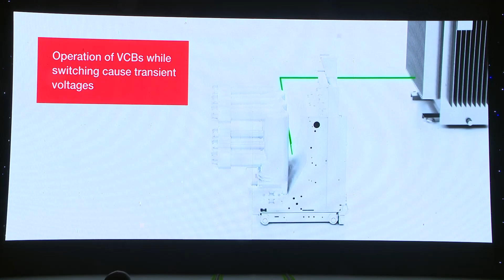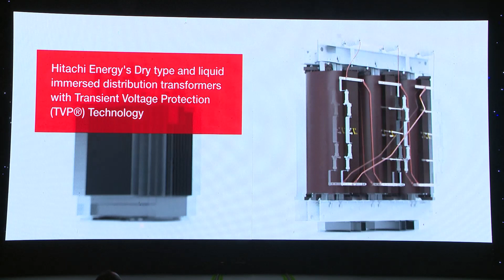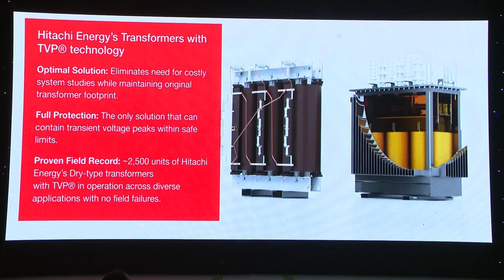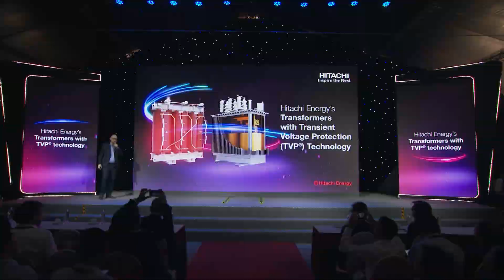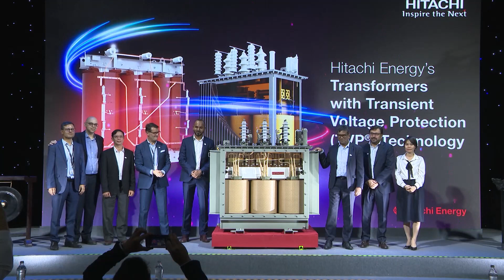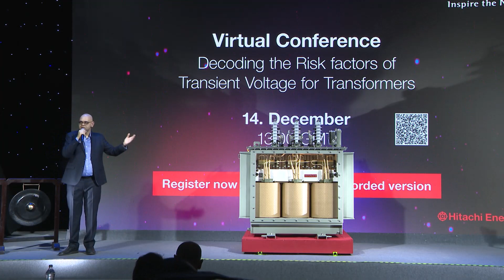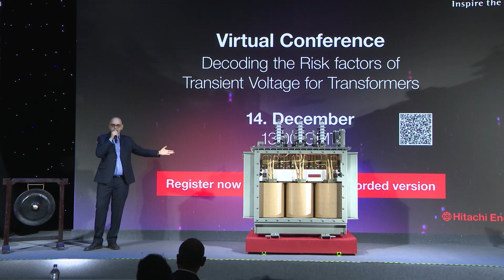Product Launch Event of Transformers with TVP® Technology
Witness the exhilarating launch ceremony of Hitachi Energy’s Liquid-filled transformer with Transient Voltage Protection (TVP®) Technology.

Transient Voltage may cause permanent damage to your transformers, resulting in premature failure and costly unplanned outages.

Hitachi Energy has pioneered the development of Transformers with TVP® Technology to safeguard your transformers from the risk of transient voltage.

After successfully installing 2500 units of dry-type transformers in diverse applications and geographical regions with TVP® technology over the past 7 years, with no known field failures, Hitachi Energy has expanded the TVP® technology to liquid-filled transformers too.

FABWNRV2P8
MB01A96ESMNXZPP
MB01AFHYQSDAV8B